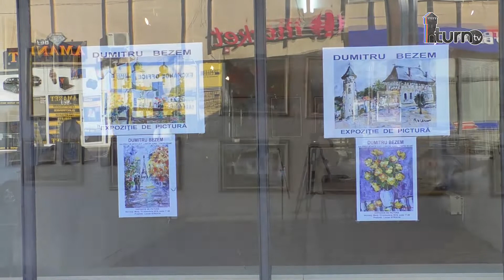Expoziție de pictură Dumitru Bezem octombrie 2019